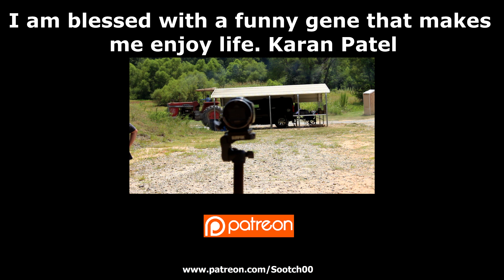Beretta Model 1951 Military Surplus Review